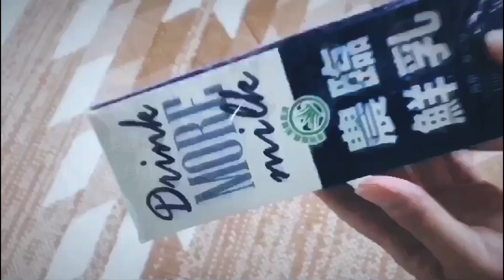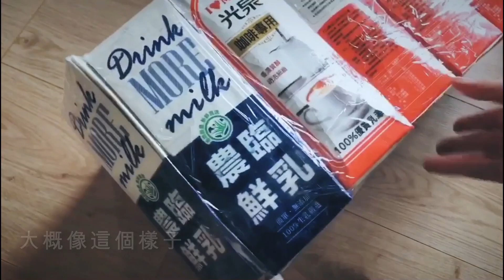廢物做玩具【用牛乳盒做出麵包超人車】ANPANMAN Milk Carton Car アンパンマン牛乳盒DIY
用廢物做玩具給女兒當聖誕禮物，想起日本朋友教我的，用空牛奶盒做出麵包超人車車，女兒一坐上去就先暴力破壞，拉扯超人的眉毛，超人表示無奈...
但看她開心，媽媽也開心！

◉合作事宜 mail for work

--日日曾經出過的食譜書—
網路購買通路在這邊
海外都有寄送
台灣各大書店也可購買唷！